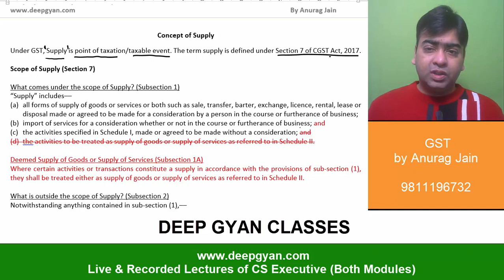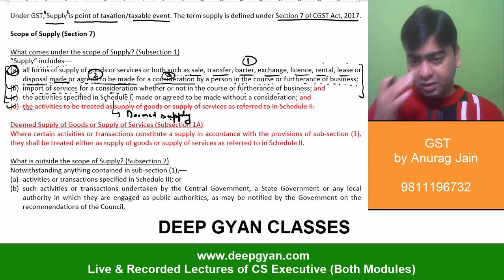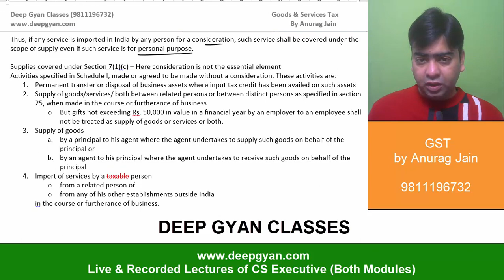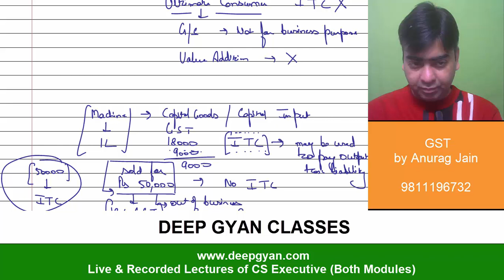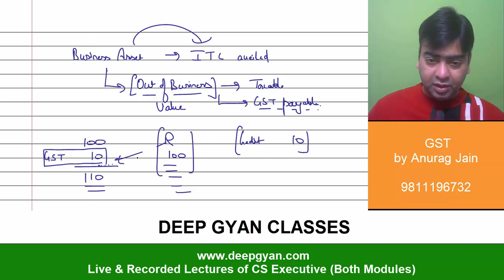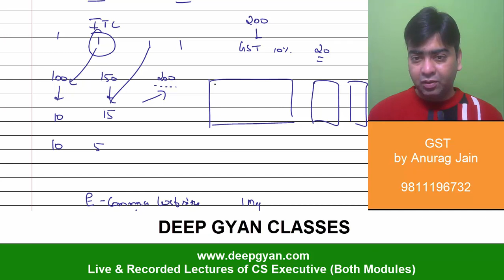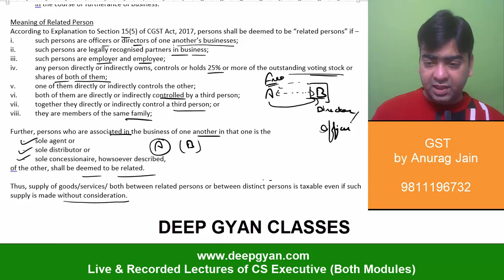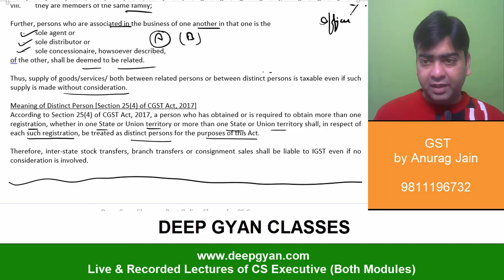CS Executive GST for June 2022 with all updates and amendments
Free Videos of CS Executive GST, for June 2022 by  Deep Gyan Classes. These videos are absolutely free. Playlist of Tax Laws and Practice: